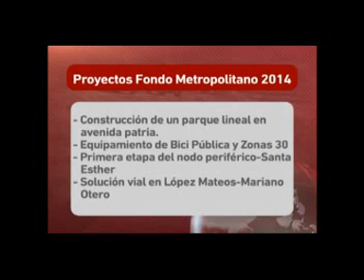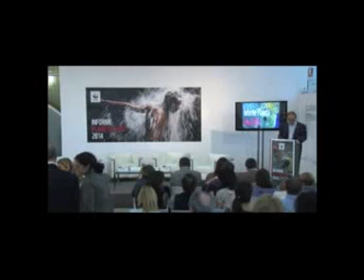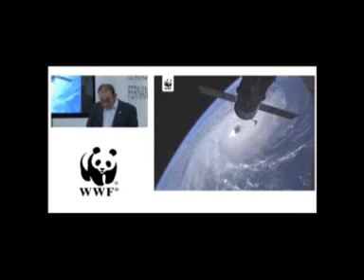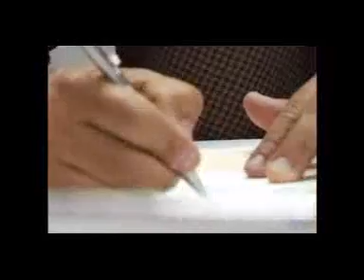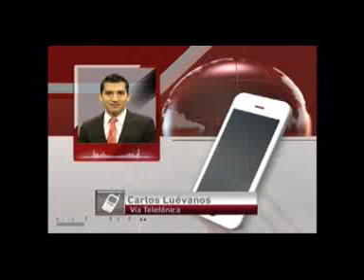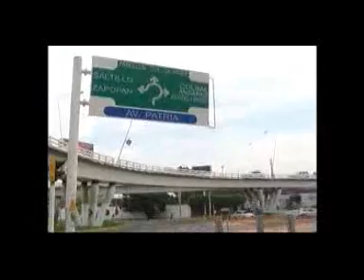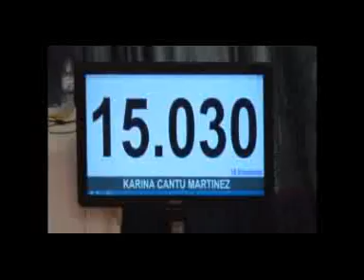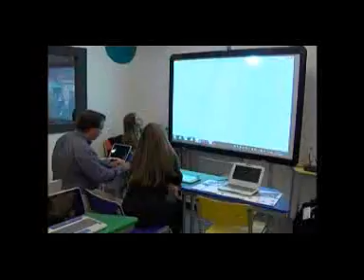Noticias al momento 01 10 14